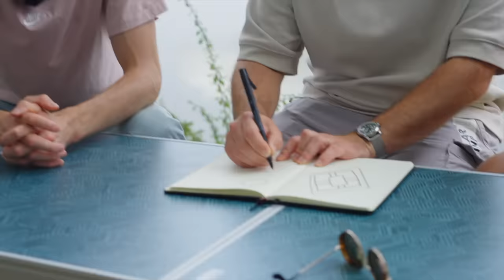On a CONSTRUIT un CAMPING FLOTTANT ! (c’est gigantesque)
On a construit notre camping flottant avec Étienne et Yvan !

Responsable de production : Solène CHUPIN
Chargés de production : Thibaut TROTIN, Lilian QUÉRÉ

Réalisateur : Yann GOY
Chef opérateur : Théo SAUVION
Cadrage : Morgane VALAT, Aloïs MATHEY
Chef monteur : Arthur DESPRES
Assistant monteur : Quentin BRANQUART
Miniature : Venosqe